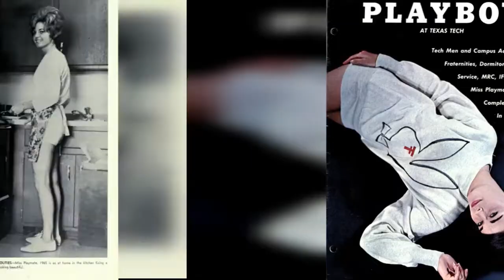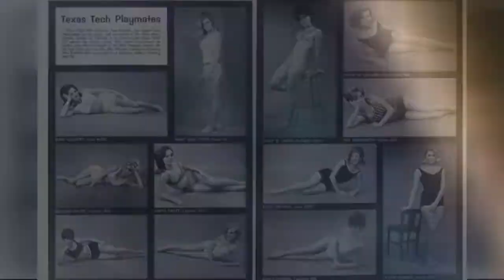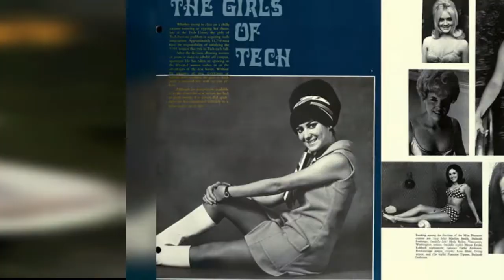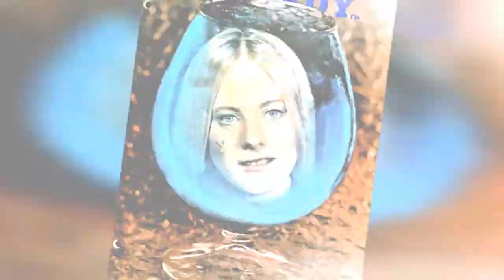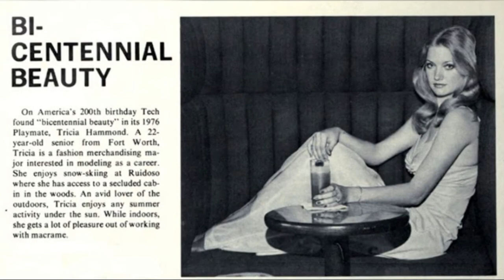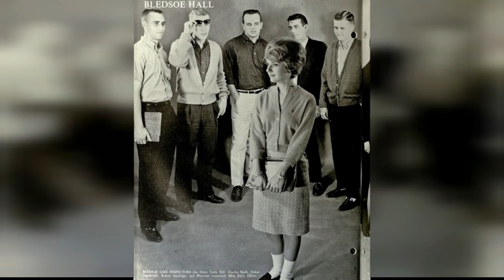La Ventana: El Anuario De La Texas Tech University Present A Sus Estudiantes Como Compaeras De !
In 1961, the Texas Tech University yearbook, La Ventana, began the tradition of having their own edition of Playboy Magazine, using female students as Playmates, although there was never any nudity.

As one of the oldest traditions at Texas Tech University, La Ventana (Spanish for the window) serves as the schools primary source of recorded history. Its mission is to produce an outstanding depiction of the life of Texas Tech students in an accurate, appealing and innovative manner with broad coverage, in-depth stories, dynamic photographs, tight organization and creative design.
This practice continued for 20 years, 1981 was the end of the line for the Texas Tech Playboy yearbook section.  Perhaps a new age of political correctness just couldnt accommodate this sexist material at a university, and the Reagan era wouldnt allow such an unwholesome addition to a fine upstanding Texas yearbook.  Whatever the reason, when the 1982 edition of La Ventana rolled, the Playboy section was sadly missing.

1961

1962

1963

1964

1965

1966

1967

1968

1969

1970

1971

1972

1973

1974

1975

1976

1977

1978

1979

1980

1980

(via Flashbak)
0:00 - Intro

?sub_confirmation=1
❤️About Us❤️